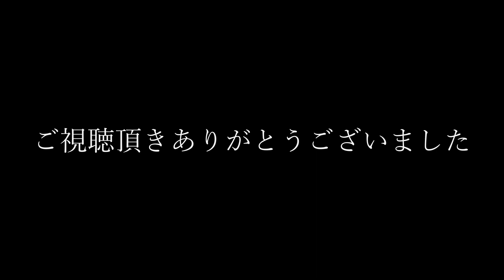EP#22 苦手なものは、苦手です！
北の大地からサイベリアンの双子の姉妹をお迎えしました。初めての猫たちとの暮らしの中で、驚きとか癒されたことなどを動画にしてゆきたいと思います。

Lapis(ラピス・姉)     ：シールタビーポイント＆ホワイト
Lazuli(ラズーリ・妹)：ブルータビーポイント＆ホワイト